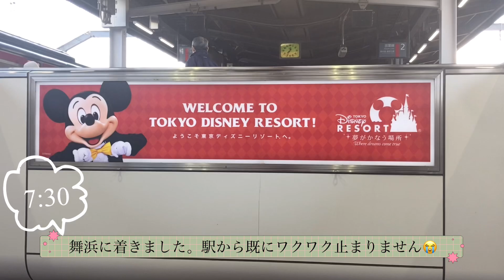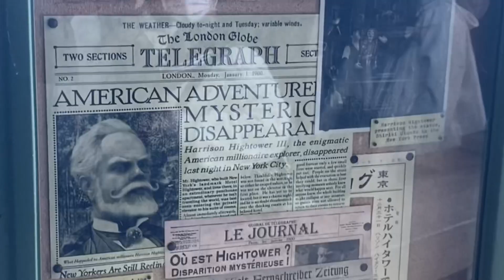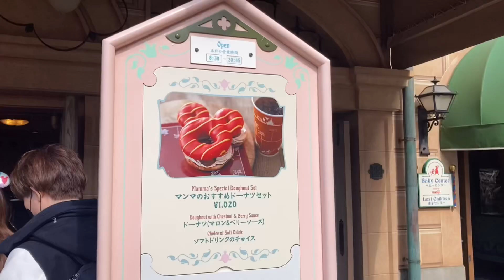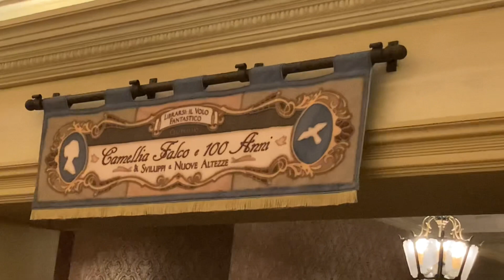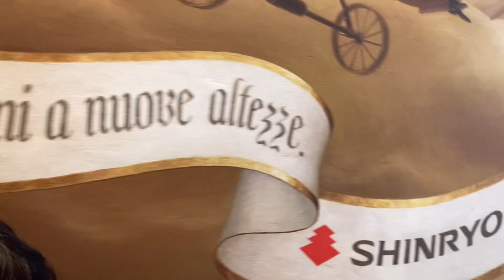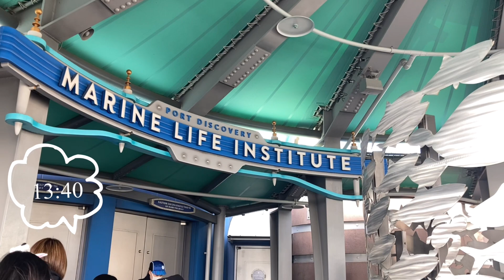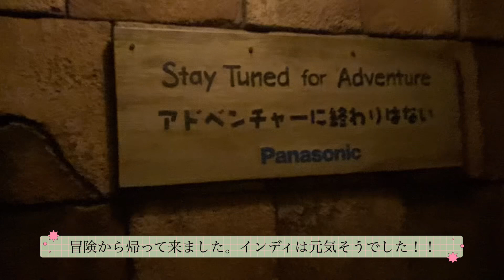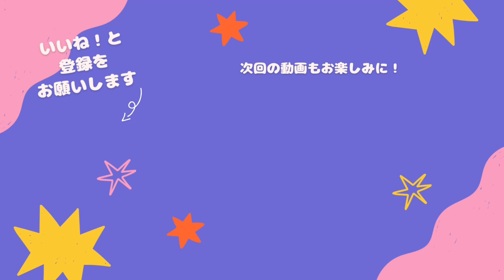30代が遊ぶディズニーシーvlog｜プレミアアクセスの使用感/プライオリティシーティングもフル活用/新作ビリーヴもちら見せ！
30代OLが3年ぶりにディズニーシーへ行った時のVLOGです。
ぶらぶら園内散歩しつつ、以下の事について記録してます
・インから各アトラクションや園内移動時の目安時間
・プライオリティシーティングをフル活用
・プレミアアクセス（旧ファストパスの課金版）の使用感
・最新のショー、『ビリーヴ〜シーオブドリームズ〜』も少し